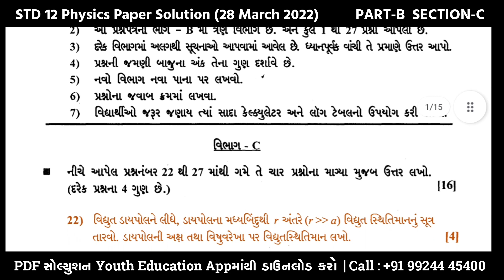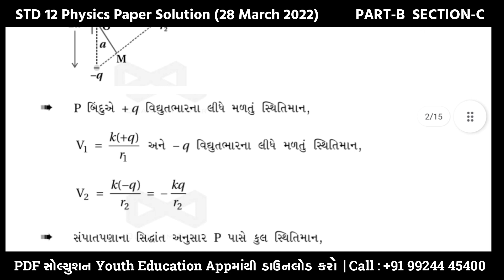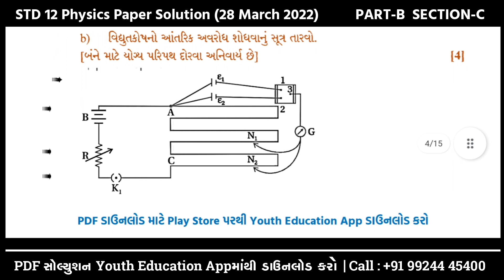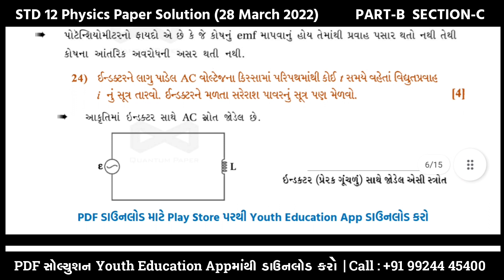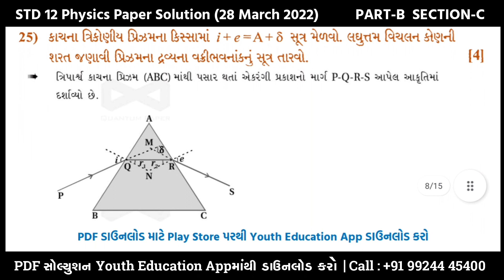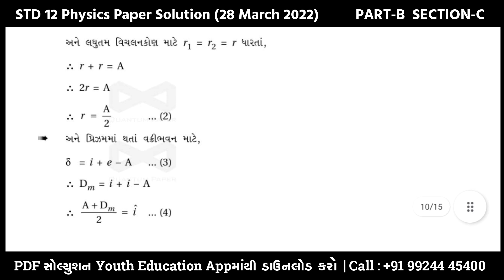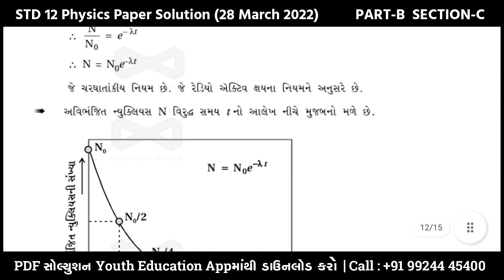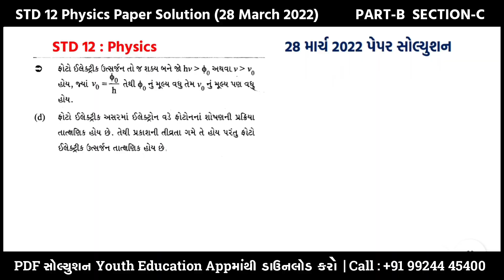March 2022 PHYSICS Paper Solution | ધોરણ 12 ભૌતિક વિજ્ઞાન Gujarati PART-B Section-C Solution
March 2022 Dhoran 12 Physics Section B Solution :
March 2022 Dhoran 12 Physics Section C Solution :

STD 12 Board Exam 2022 Physics Paper Solution, STD 12 Physics IMP Question 2022, STD 12 Board Paper 2022

STD 12 Physics IMP
STD 12 Bhautik Vigyan Board Exam Paper Solution 2022

Other Related Search Queries :
STD 12 Physics Board Exam Paper Solution March 2022
STD 12 Science Physics Paper Solution 2022 March 2022

std_12_Physics_paper_solution_2022​​_March
std_12_Physics_paper_solution_2022​​_PDF
std_12_Bhautik Vigyan_paper_solution_2022​​
std_12_Bhautik Vigyan_paper_solution_2022​​_PDF

std_12_Physics_paper_solution_2022​​_March
std_12_Physics_paper_solution_2022​​_PDF
std_12_Bhautik Vigyan_paper_solution_2022​​
std_12_Bhautik Vigyan_paper_solution_2022​​_PDF